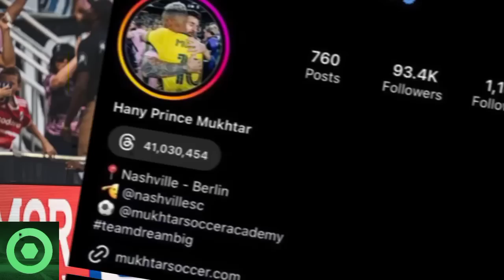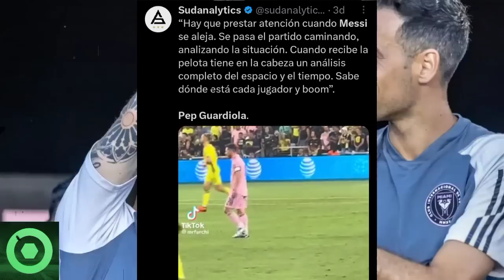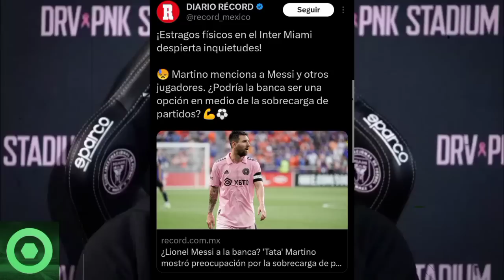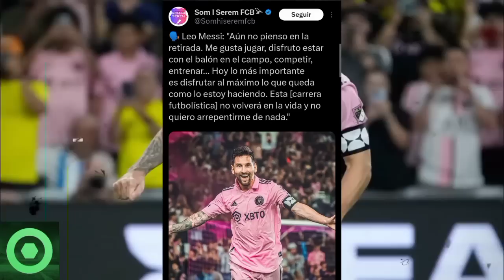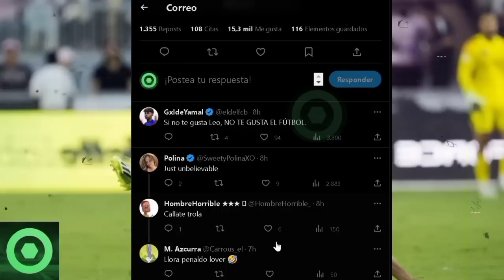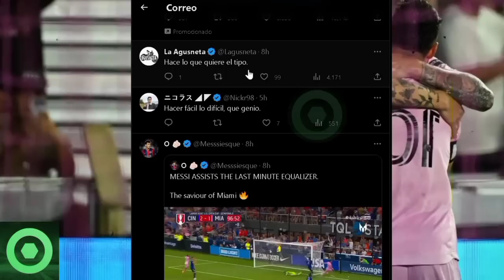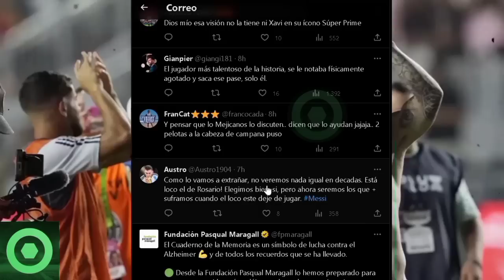🌟 ¡TRIPLE SORPRESA! LEO MESSI Deja A Todos Maravillados Con Estas 3 Noticias. No Lo Vas A Creer 🌍